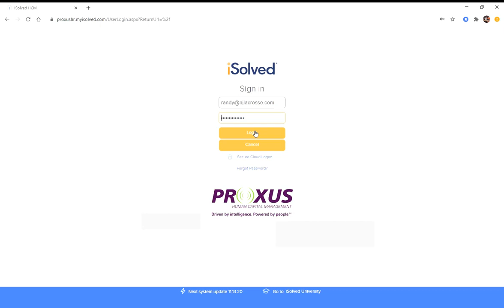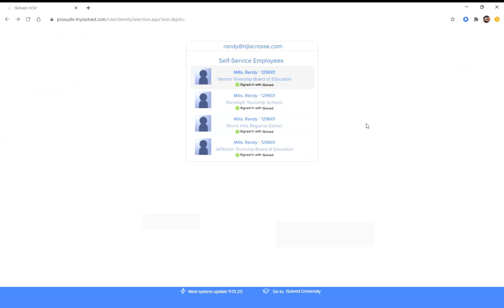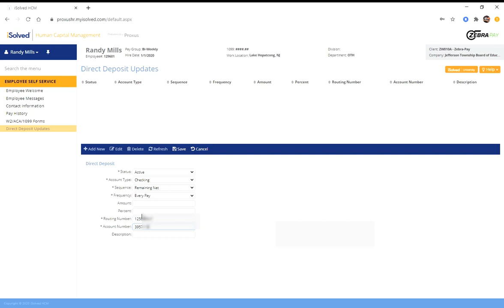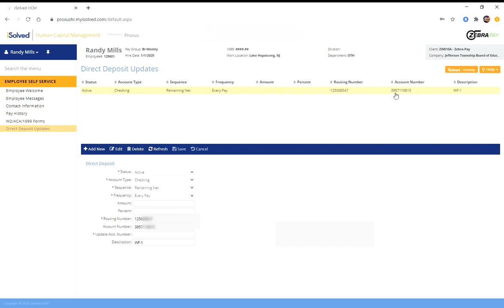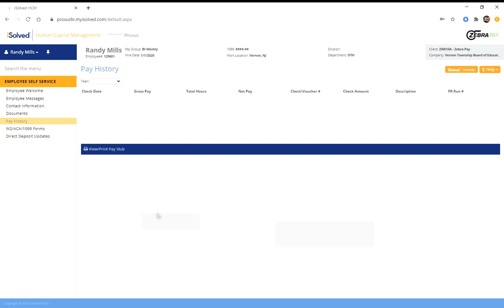Zebra Pay Tutorial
How to set up your Zebra Pay Account